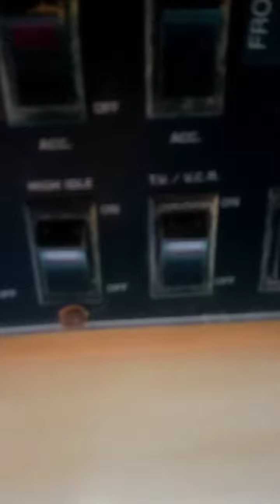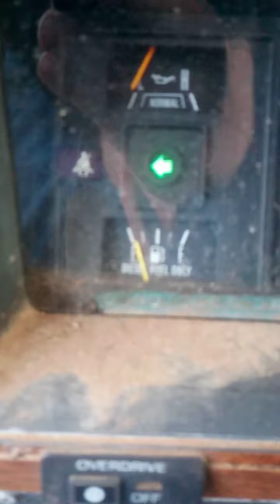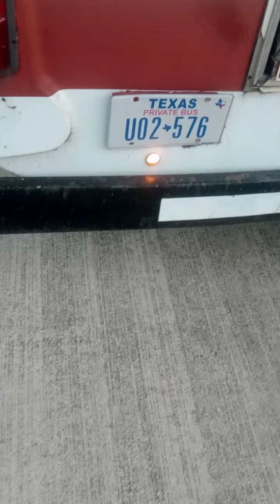My Van Life May Only Last One Week. First week of vanlife in my Free Shuttle Bus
I was given a free church van/bus but I had to move it the same day. They had lost keys so I was not able to start it or test it. This is just pure risk but Free is in my budget. I got a storage facility to take it before agreeing to take it only to find out they didn't like my paperwork. The bus was already on the tow truck so I had to park near my home out of the way. The City discovered it in two days and were only giving me a few days to move it before they towed it off. I ended up securing the same storage facility that I was originally going to store it. It is now in a 45 sq ft of covered parking with 24/7 access to it. I survived vanlife week 1.